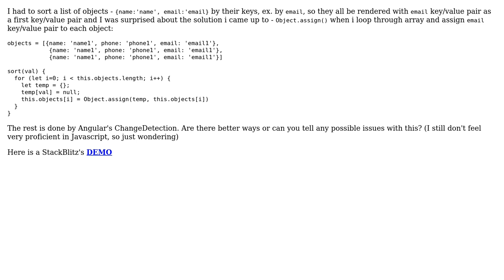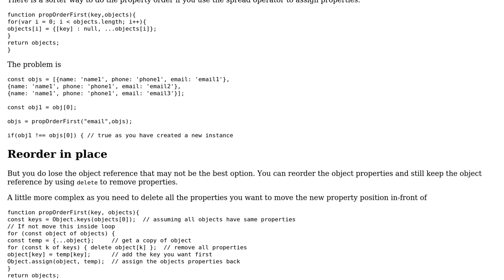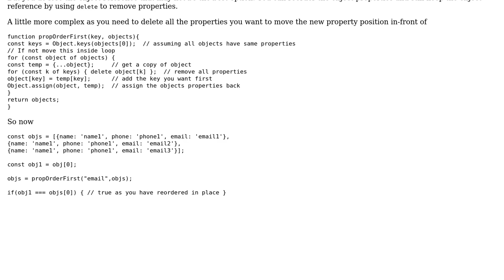Code Review: Angular, sort objects by their keys (3 Solutions!!)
Code Review: Angular, sort objects by their keys

With thanks & praise to God, and with thanks to the many people who have made this project possible! | Content (except music & images) licensed under CC BY-SA | Music | Images & others | With thanks to user vatevr user Sulthan user Julius user Blindman67 user 200_success and the Stack Exchange Network Trademarks are property of their respective owners. You are responsible for your own actions.